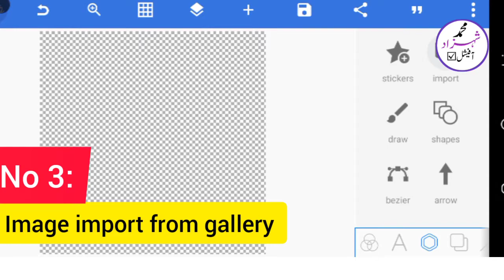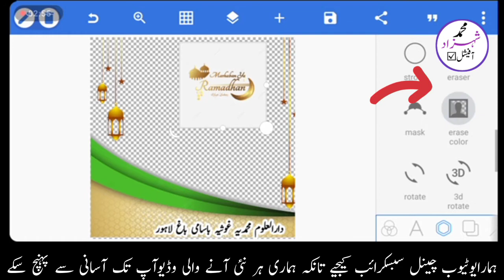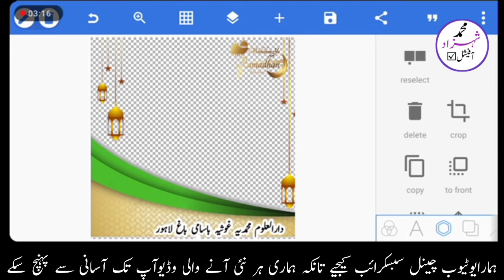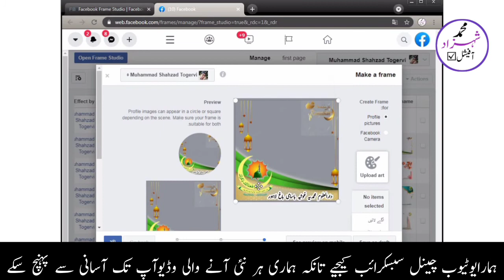How to Create Facebook Profile Frame Free || How to Make Facebook Profile Frame in Android App||2021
Inspire the world around you. Each day, around the world millions of Profile Frames are used to celebrate important moments, to cheer teams on to victory, and to show support for special causes.

how to create Facebook profile frame and try it. Make your own picture frame for Facebook and how can you submit a Facebook frame. You can create a page frame. The easy way to create fb profile frame and upload it to try it option on Facebook. Comment creer decor de photo de profile Facebook. How to create and upload simple Facebook profile picture Frame for beginners with Photoshop.

How to create Facebook profile frame in mobile || Facebook Profile Frame Free.
This tutorial shows you how to create a Facebook profile picture frame in a phone.

Create Facebook Fram

All of my videos are just based on my experience.

Just don't forget, share to others what you have learned in this page and continue to learn more.

How to create Facebook profile page | How to create Facebook page like profile

Do you want to know how to make your own picture frame for facebook and how can you submit a facebook frame ?

making your own picture frame for facebook is very easy we just need photoshop to design our frame.

After watching my video you can easily create a facebook profile picture frame.

Hello dosto is video me maine apko facebook ki profile ke liye apna khud ka frame bana ke upload krna bataya hai ye sab aap apne mobile se kar sakte ho ummeed krta hun ki apko ye video pasand aa ya hoga agr is video ko lekar apka koi suggestion ho to comment kariye ya fir apke kuchh samjh me nahi aaya ho to comment kriye main apke liye hamesa taiyar hun...

KEEP SUPPORT

How to Create a Profile Picture Frame Campaign on Facebook
method is shown in this video Photoshop or without photoshop Both Ways  It is a very easy and simple video tutorial for beginners. Everybody can create fb profile picture frame and share it with friends. If u face any problem,please inform me in the comment section...

dosto, aaj ke is episode me maine aapko bataya hai ki kaise aap apne ya fir apne dosto ke facebook profile me frame banakar add kar sakte hai.

How to Create Facebook Profile Frame Free || How to Make Facebook Profile Frame in Android

In this video I am going to show How to Create Facebook Profile Frame Free. Now you can Make Facebook Profile Frame in Android after watching this video. I will explain everything including facebook frame size, how to upload frame on facebook in mobile, how to create your own facebook profile frame.

Creating a Frame:

To get started, open Frame Studio.
To create your frame: Upload your artwork, you'll need to use PNG files.
Arrange your artwork in the editor. Select an owner for your frame, for example your personal account or a Page you manage. Add a name for your frame. Pick a scheduling option to set when your effect will be published, and add keywords.

Click Save to save your frame as a draft, or click Publish.

QUERIES SOLVED
○ How to create facebook profile frame in mobile.
○ How to create facebook profile frame with mobile in Bangla.
○ Facebook frame size.
○ How to make facebook profile frame.
○ How to upload frame on facebook in mobile.
○ How to create facebook profile frame free.
○ How to make facebook profile frame in android.